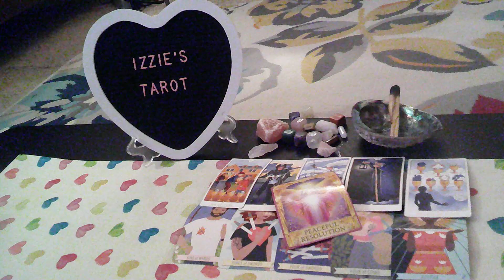AquariusLP-12.11-12.17-Heartbreak Will END-Let Go-No Longer OPTION For Someone You CAN'T Trust!-PT2